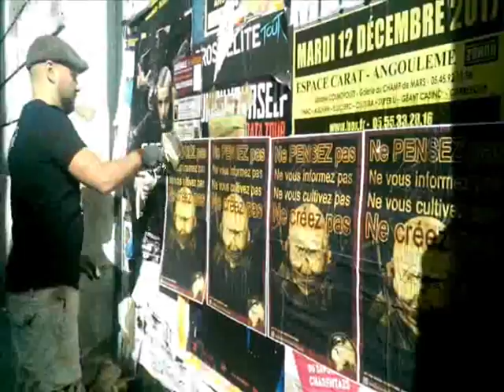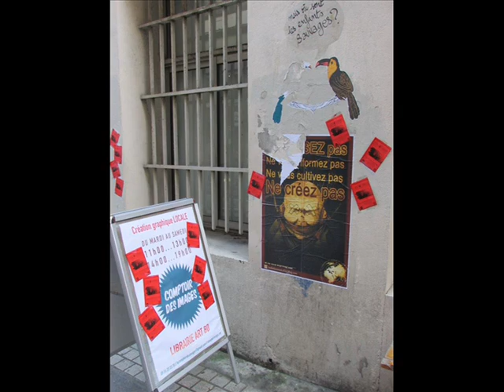Rencontre au comptoiR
"L’œil et la serrure" le livre de la rentrée 2017!